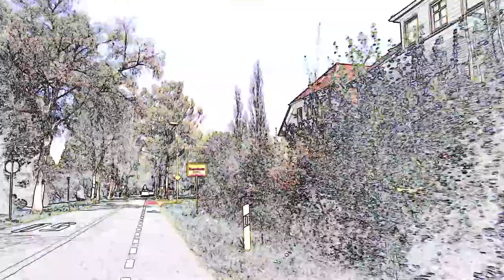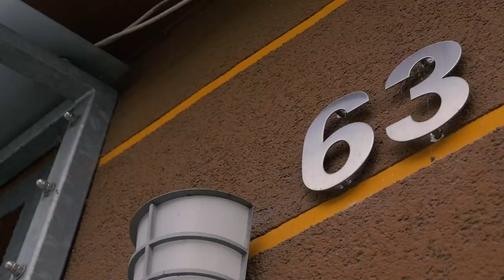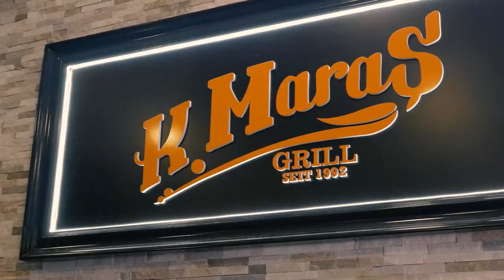Ich teste den OFFIZIELL BESTEN DÖNER Dortmunds!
Dieser Döner wurde  ausgezeichnet als der beste Döner Dortmunds!

K. Maras
Adresse: Bergstraße 63, 44339 Dortmund